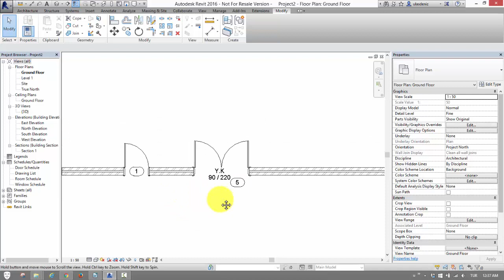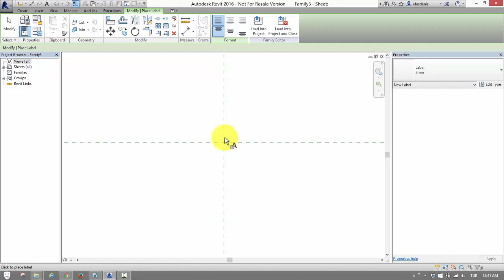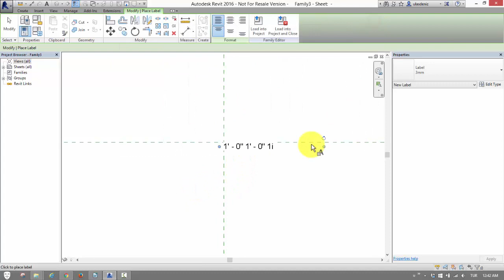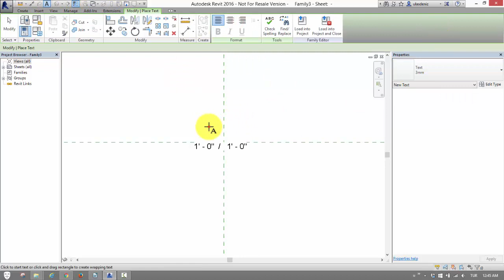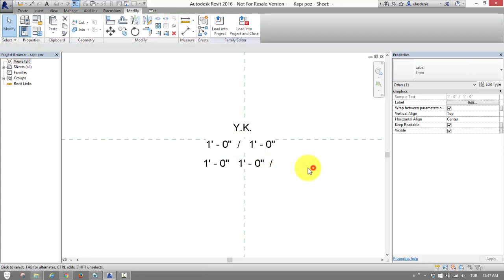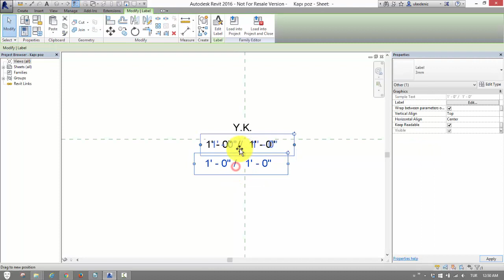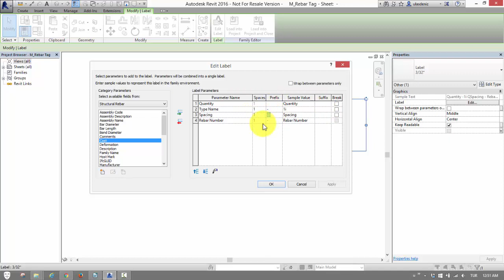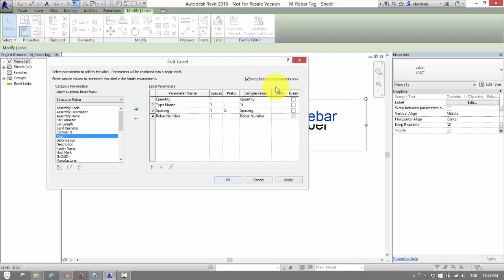REVIT ETİKET HAZIRLAMA VE DÜZENLEME (TAG CREATION and EDITTING)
Bu videodaki anlatımla Revit'te istediğiniz etiketi hazırlamayı ve düzenlemeyi yapabileceksiniz. Eksik bir şey olursa ya da daha kapsamlı bir probleminiz olursa bildirmekten çekinmeyin.